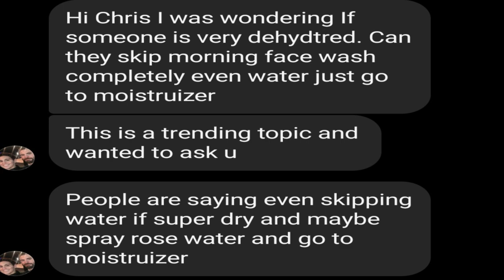THIS ONE SKINCARE STEP COULD BE RUINING YOUR SKIN! | Chris Gibson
This one skin care step in your skin care routine could be ruining your skin and I want to share how, and what to do about it.  Should you be washing your face every morning? The answer will surprise you!

✔️Products I mention in this video:
Mario Badescu Facial Spray
Micellar Water

✔️If you want inspiring choices for healthier skin and life then be sure to